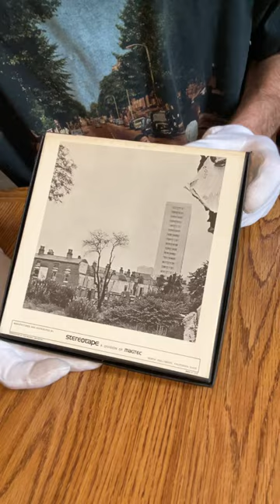(LED ZEPPELIN IV) BEST SOUNDING AUDIOPHILE FACTORY PRERECORDED REEL TO REEL TAPE FROM EARLY 1970’s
LED ZEPPELIN REEL TAPE. THIS AND MANY MORE CAN BE FOUND ON MY EBAY STICKERMANIA2853